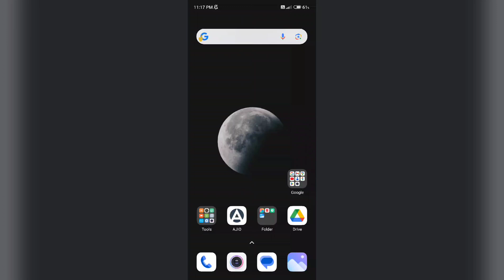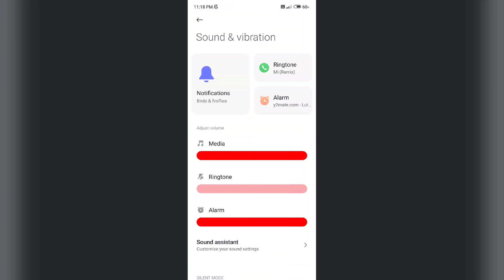POCO C61 How to Use Sound & Vibration Setting Feature | Sound Vibration Setting kaise Use kare